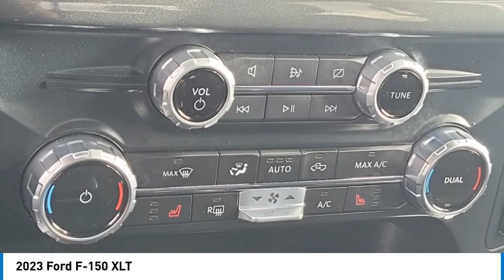2023 Ford F-150 Walk Around 0R231141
Villa Ford
2550 N. Tustin St.

You'll love this 2023 Ford F-150. This is a vehicle you'll want to take home.